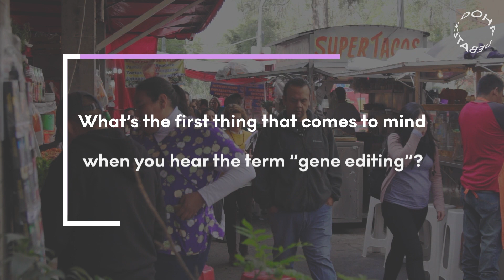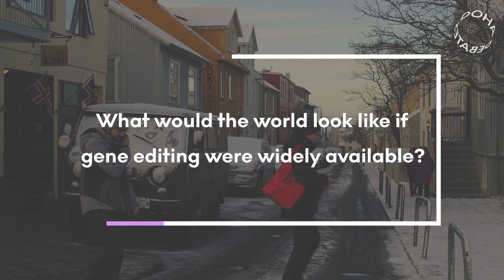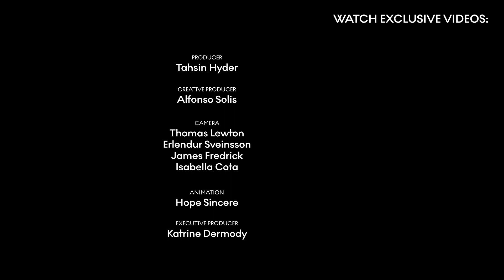Would You Genetically Modify Something About Yourself? | Doha Debates: Future of Genetics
What's the first things that comes to mind when you hear 'gene editing'? We asked some people about genetic modification and whether they would change anything about themselves.